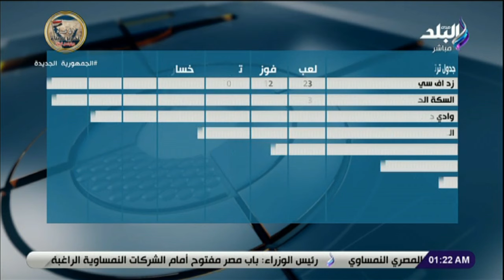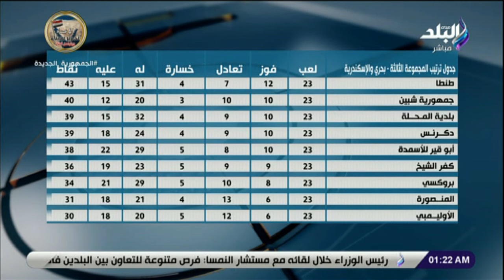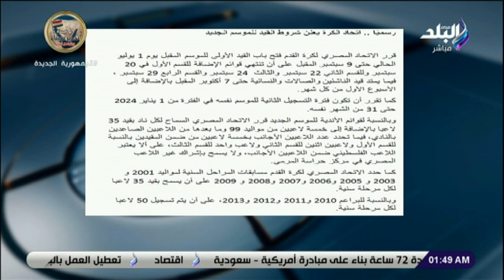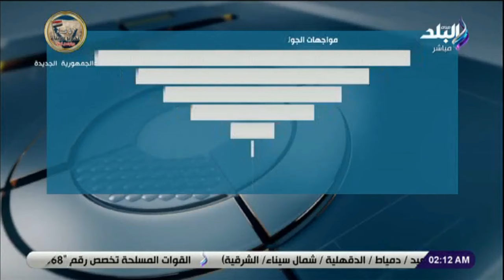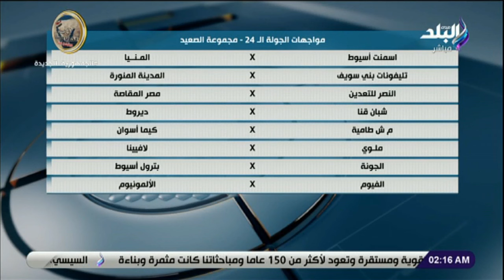ملعب البلد مع ايهاب الكومي 27/4/2023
حلقة اليوم 27 إبريل 2023 من برنامج ملعب البلد مع ايهاب الكومي وفيها إيهاب الكومي يتحدث عن مواجهة الاهلي والرجاء المغربي وان الأهلي يمثل الكرة المصرية مثل المنتخب الوطني، وتصريح وائل رياض انه يجب علي  الأهلي تفادي استقبال أي أهداف في شوط المباراة الأول أمام الرجاء، أيضا طبيب الأهلي يوضح موقف معلول من لقاء الرجاء، أيضا لقاء مع كابتن أبو العينين شحاتة وتحليل مهم لجدول القسم الثاني،  أيضا ايهاب الكومي ينفي إعلان اتحاد الكرة شروط القيد للموسم الجديد.